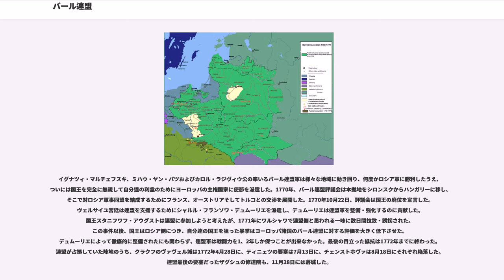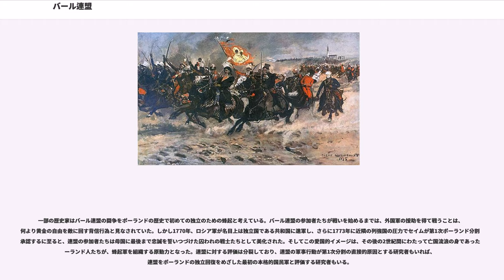バール連盟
バール連盟（ポーランド語：Konfederacja barska、1768年 - 1772年）は、ポドレ地方の要塞都市バールにおいて、ポーランド貴族（シュラフタ）が結成した連盟（コンフェデラツィア）。ロシア帝国の侵略、およびポーランド・リトアニア共和国のマグナート（富裕貴族）の権力を制限しようと試みていた国王スタニスワフ・アウグスト・ポニャトフスキらの改革の双方に対する政治的な自由と独立を目的としており、内外の圧迫に応戦するものだった。連盟の組織者にはカミェニェツ＝ポドルスキ司教アダム・クラシンスキ、カジミェシュ・プワスキおよびミハウ・クラシンスキなどがいた。ロシアに対して何度か勝利を収めたものの、連盟の抵抗は敗北に終わり、1773年には第1次ポーランド分割が実行された。一部の歴史家はバール連盟の闘争をポーランドの歴史で初めての、独立のための蜂起と定義している。

1767年から翌1768年にかけて開かれたセイムでは、ロシア軍が議場を包囲して、ポーランド・リトアニア共和国を法的に属国の地位においたほか、1768年基本法の制定を認めて中央政府の権限を一部存続させ、また（出兵の口実にした）共和国内の非カトリック教徒の権利の引上げを認めさせた（レプニン議会）。このセイムでロシアのやり方に反発したキエフ司教ユゼフ・アンジェイ・ザウスキ、クラクフ司教カイェタン・ソウティク、そしてヘトマンのヴァツワフ・ジェヴスキとその息子セヴェリンは、逮捕されてロシアに連行された。共和国の独立の侵害、中央政府（＝王権）の強化そして宗教的寛容は、守旧派および王権強化に批判的な改革者を憤激させた。カミェニェツ＝ポドルスキ司教アダム・クラシンスキ、カジミェシュ・プワスキおよびミハウ・クラシンスキとその同盟者は、連盟（コンフェデラツィア、政府の政策に抵抗するための合法的軍事組織）を結成することを決めた。

国王スタニスワフ・アウグスト・ポニャトフスキは当初、連盟とロシアの調停役を買って出ようとした（ロシア政府の代表はロシア大使ニコライ・レプニン公）。しかし調停が不可能だと判断すると、国王は王冠領大ヘトマンのフランチシェク・クサヴェリ・ブラニツキと2人の将軍が率いる軍隊を派遣してバールを占拠させた。しかし同時期にウクライナ地方で発生していたコサックによるコリーウシチナ反乱は、貴族たちの怒りを刺激して連盟への参加者を増大させ、ポーランド東南部全域およびリトアニアからも参加者が出た。連盟は諸外国に支援を求め、敵国ロシアにオスマン帝国が宣戦するよう仕向けることに成功した（露土戦争）。事態は一転して深刻になり、プロイセン王フリードリヒ2世がロシア女帝エカチェリーナ2世に連盟と和議を結ぶよう助言するまでに至った。

イグナツィ・マルチェフスキ、ミハウ・ヤン・パツおよびカロル・ラジヴィウ公の率いるバール連盟軍は様々な地域に動き回り、何度かロシア軍に勝利したうえ、ついには国王を完全に無視して自分達の利益のためにヨーロッパの主権国家に使節を派遣した。1770年、バール連盟評議会は本拠地をシロンスクからハンガリーに移し、そこで対ロシア軍事同盟を結成するためにフランス、オーストリアそしてトルコとの交渉を展開した。1770年10月22日、評議会は国王の廃位を宣言した。ヴェルサイユ宮廷は連盟を支援するためにシャルル・フランソワ・デュムーリエを派遣し、デュムーリエは連盟軍を整備・強化するのに貢献した。国王スタニフワフ・アウグストは連盟に参加しようと考えたが、1771年にワルシャワで連盟側と思われる一味に数日間拉致・誘拐された。この事件以後、国王はロシア側につき、自分達の国王を狙った暴挙はヨーロッパ諸国のバール連盟に対する評価を大きく低下させた。デュムーリエによって徹底的に整備されたにも関わらず、連盟軍は戦闘力を1、2年しか保つことが出来なかった。最後の目立った抵抗は1772年までに終わった。連盟が占拠していた陣地のうち、クラクフのヴァヴェル城は1772年4月28日に、ティニェツの要塞は7月13日に、チェンストホヴァは8月18日にそれぞれ陥落した。連盟最後の要塞だったザグシュの修道院も、11月28日には落城した。

バール連盟の参加者たちは、自身の家族とともに囚人としてロシアに連行され、最初の「スィビラク」（シベリア送りのポー...